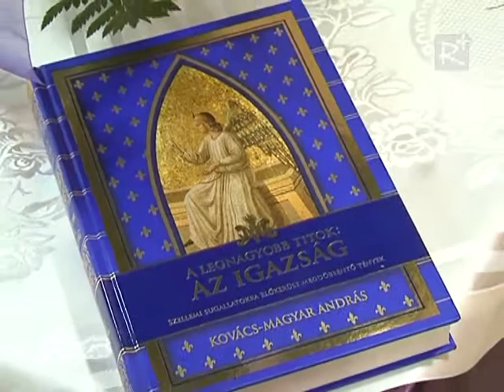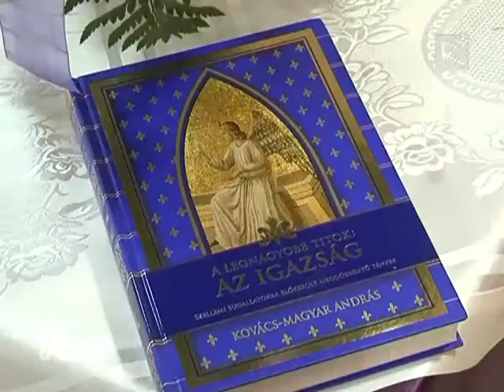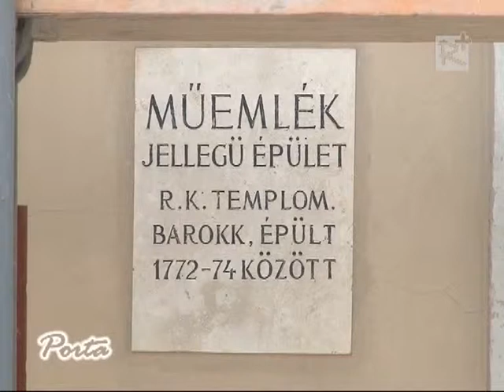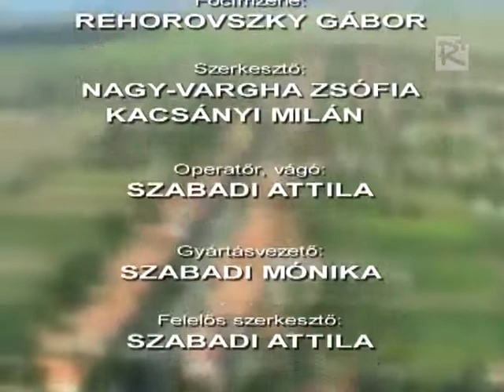Porta 61. (2012.11.10.)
- Szolgálni és Közösséget építeni. Megismerhetik Kartal közelmúltban beiktatott plébánosát
- Csodálatos gyógyulások. Kovács Magyar András alternatív gyógyító újonnan megjelent könyvéről és nemzetközi előadássorozatának aszódi és gödöllői állomásáról mesél.
- Az eredeti stílus visszaállítása. Befejeződött a bagi Szent András templom tornyának felújítása.
- Ellátogattunk Szadára a Margita Idősek Otthonának szüreti ünnepségére, ahol Csepregi Évával találkoztunk.